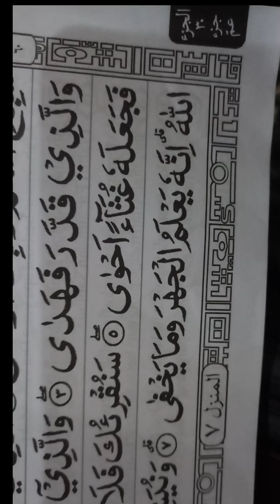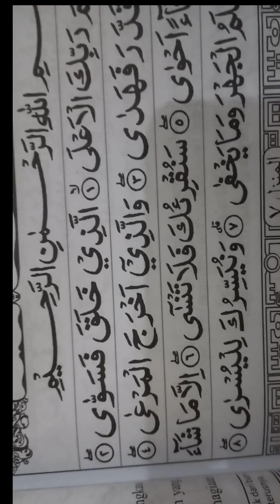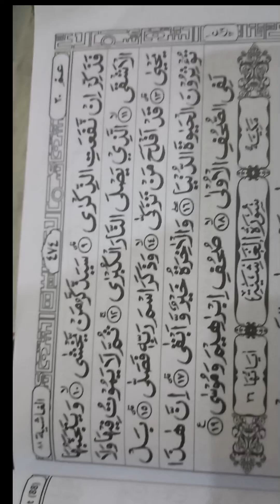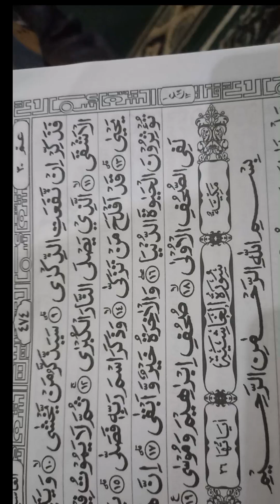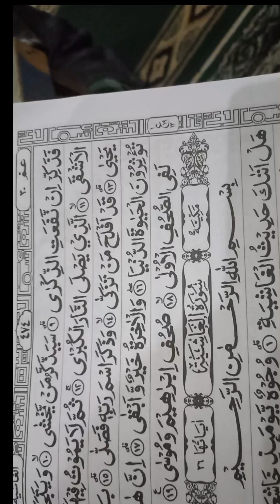belajar ngaji quran sampai kaki kuburan